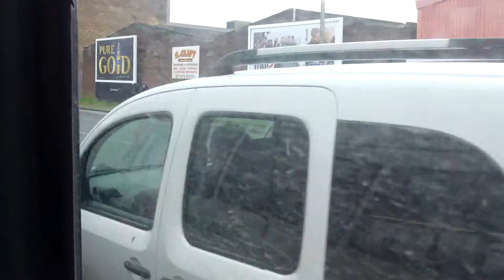Stagecoach 19015 On 9 To North Sea Lane